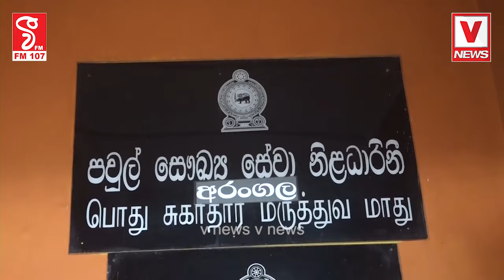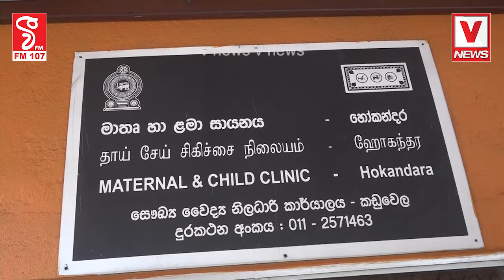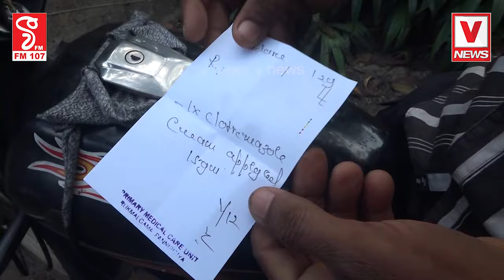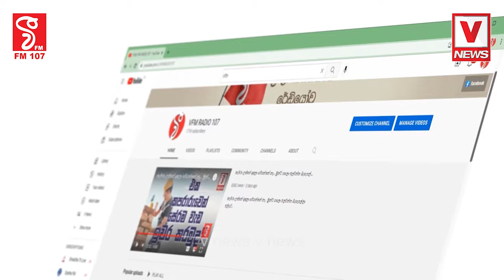සත පහක් අතේ නැහැ මහත්තයෝ බෙහෙත් දෙන්නේ නැහැ කිව්වා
සත පහක් අතේ නැහැ මහත්තයෝ
බෙහෙත් දෙන්නේ නැහැ කිව්වා
ෆාමසියෙන් ගන්න කිව්වා
වැඩ වර්ජන නිසා අසරණ වු ජනතාව